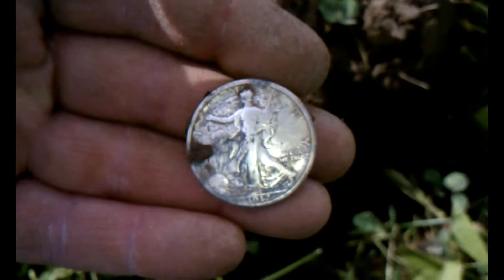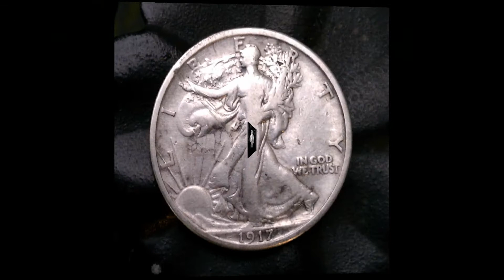Michigan Metal Detecting 1917 Walking Liberty Half Dollar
Went out  Sunday with Michigan Coin Hunter to a couple locations, we dug a handful of wheats and this nice 1917 Walking Liberty Half Dollar that was my first dig from the field.